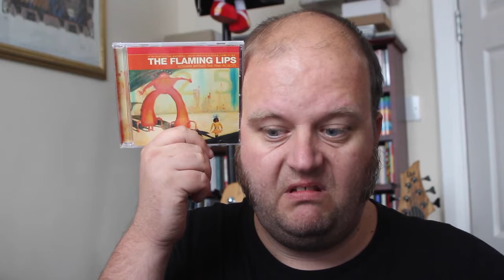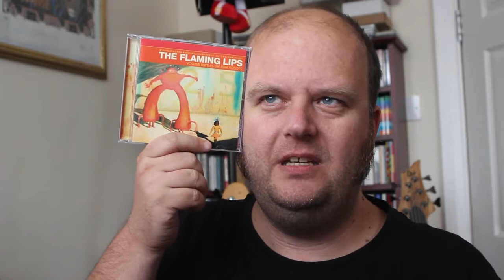Prog Review 277 Yoshimi Battles the Pink Robots The Flaming Lips